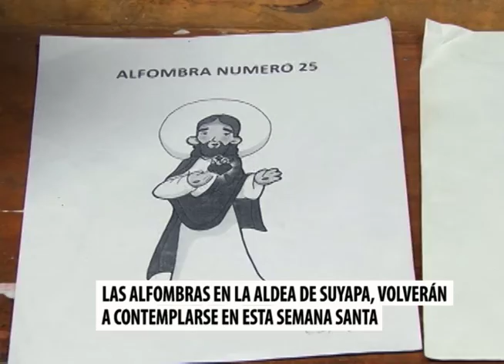Alfombras en la Aldea de Suyapa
Alfombras en la Aldea de Suyapa se retoman con representaciones del Año Jubilar y San Miguel Arcángel, luego de que debido a la crisis sanitaria no se han realizado.